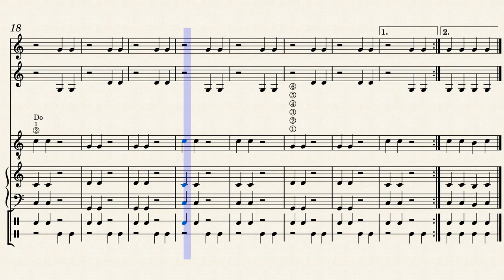Caraibi - Easy orchestra song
DM8